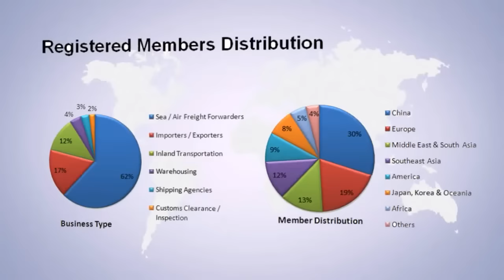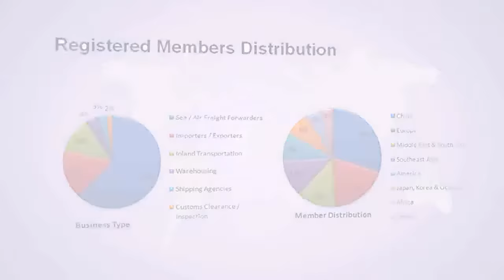Introduction of JCtrans Logistics Network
JCtrans Logistics Network is a global logistics network. Since founded in 2003, JCtrans relies on e-commerce and online public platform to provide global networking services for freight forwarders and other logistical service providers, by means of network marketing promotion, transaction, settlement platform, financial protection, credit system and other diversified services. With abundant domestic and international resources of logistics and trading industry, JCtrans aims to build a centralized, safe and fast logistics transaction and settlement platform, on which traders can seek freight forwarders to expand procurement channels and freight forwarders offer logistics solution services to global partners to build long-term cooperation relationships. At present, JCtrans has become the locus for accumulating resource of global logistics providers, trading companies and others related to the industry. With nearly 10 million enterprise users from more than 200 countries and regions, hundreds of thousands of logistics supply and demand enterprises publish vital information such as supply, freight rate, bidding, agency etc... More details ,please go